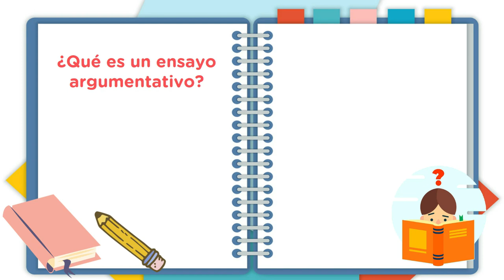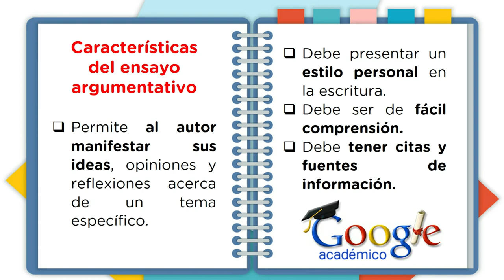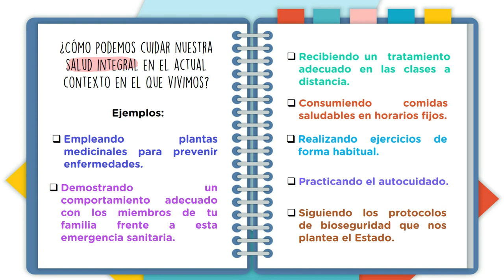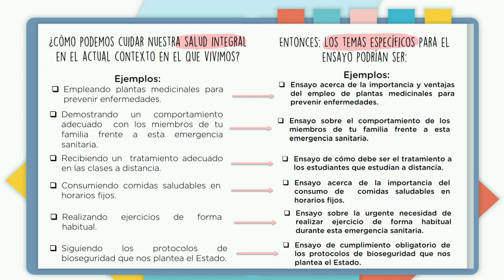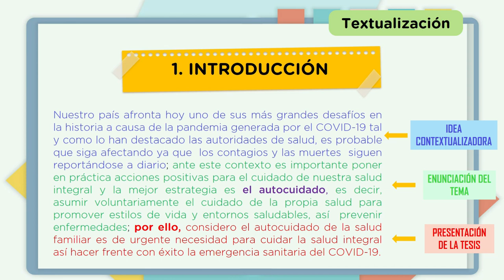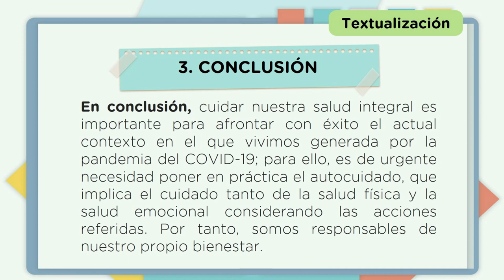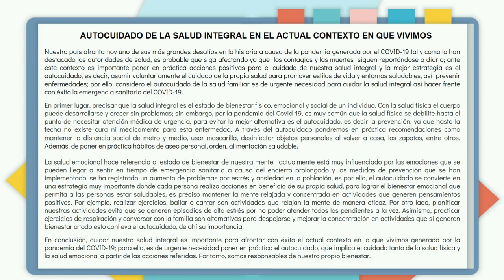Elaboramos un ensayo argumentativo | APRENDO EN CASA 3° y 4° Sec.